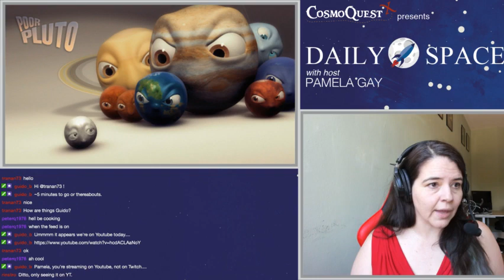Astronomy Cast Special: Q & A with Dr. Pamela Gay